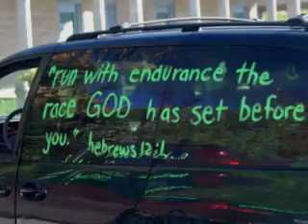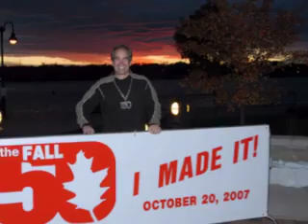2007 Door County Fall 50-Team Six Shaved Legs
This is the second video I've uploaded of the 50 mile ultramarathon from Gill's Rock, WI to Sturgeon Bay, WI.  The last video seemed to "hang" for many viewers.   Our team, six shaved legs completed the course in 5 hrs 50 minutes which was good enough for second place in the mixed relay competition.  A beautiful day and a well-organized race--and plenty of beer at the finish...